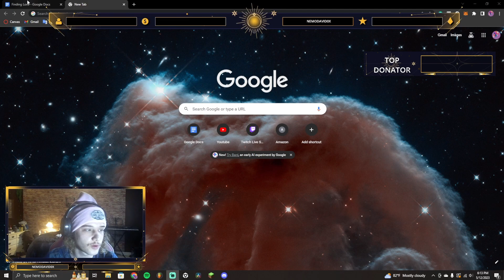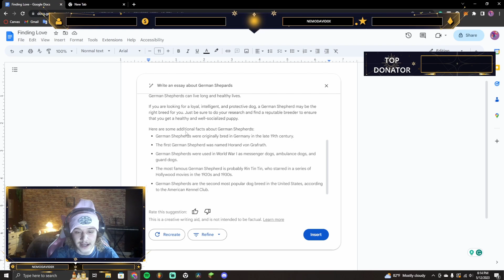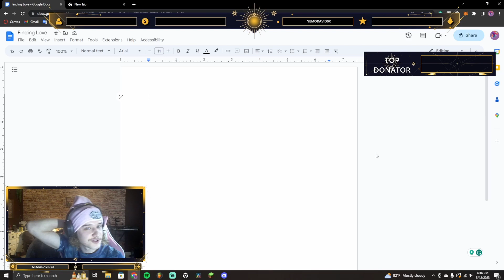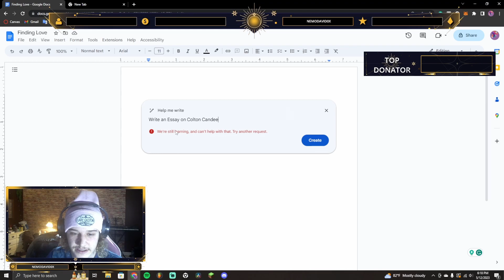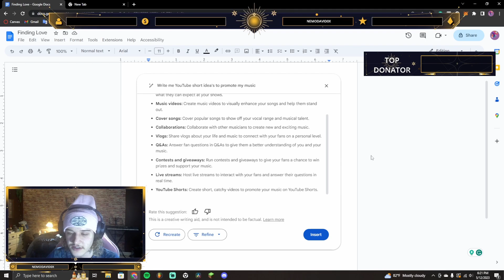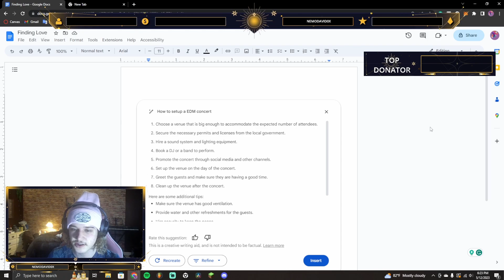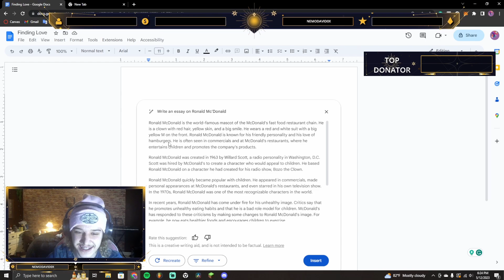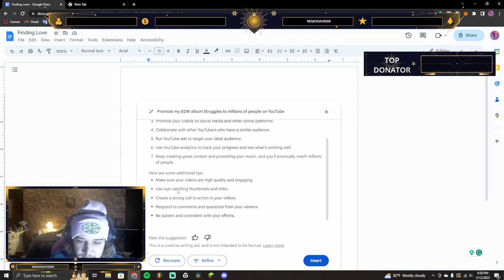Google Docs has AI?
Now this...is interesting.